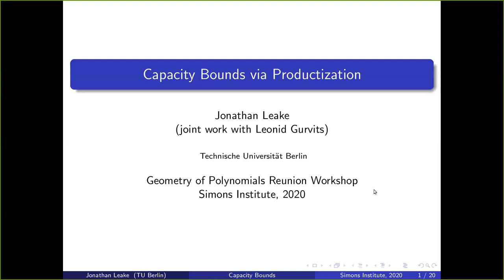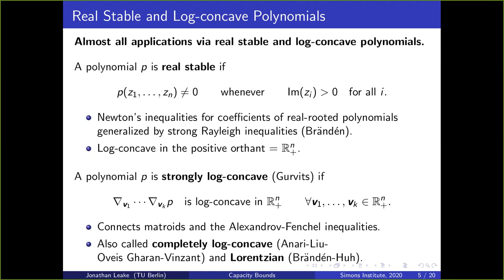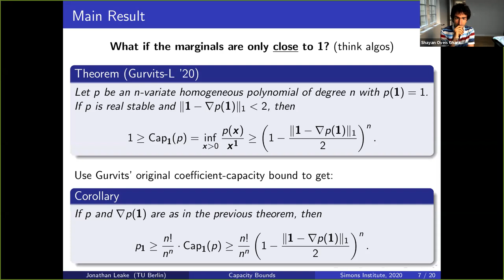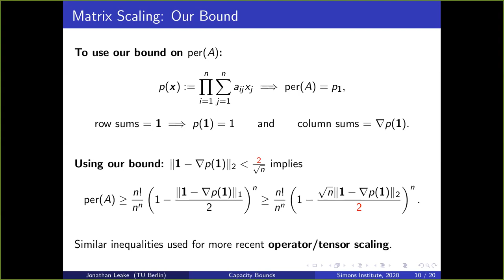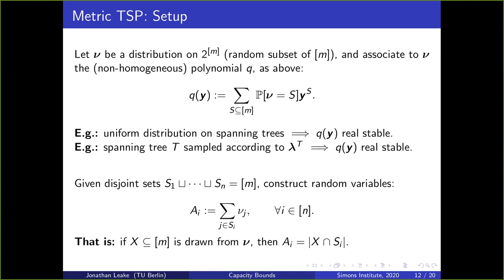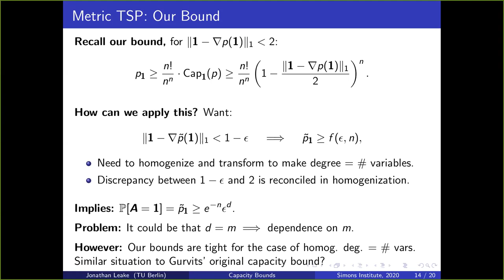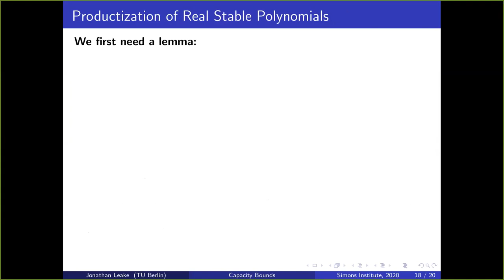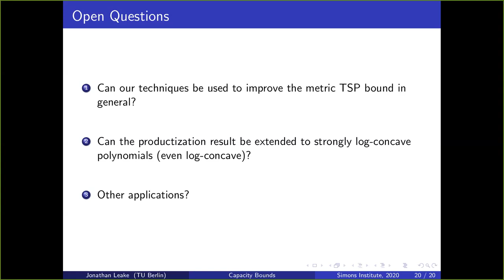Capacity Bounds via Productization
Jonathan Leake (TU Berlin)
Geometry of Polynomials Reunion